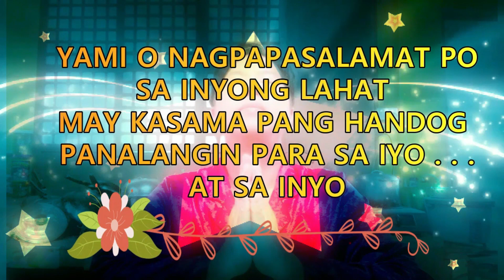YAMI O GREEN DAY: LUMAKAD MAGLAKBAY SA LUNTIANG NAYON, FRESH FROM THE FARM (Nature Series 4)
Simulan ang araw na may pasasalamat sa Poong Maykapal  at libutin ang nakakapanariwang ganda ng likas yaman sa minamahal na lalawigan.

Twitter I   @YAMIO18797523

Awesome Music:
Track Info:
Genre and Mood: Dance & Electronic + Bright

Please watch in HD for better viewing and quality.